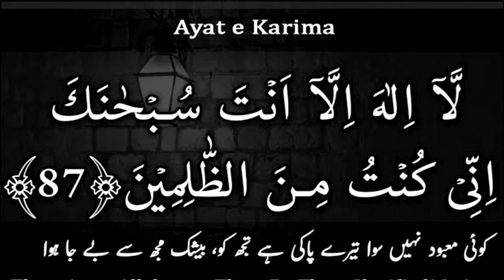Ye Padh Kar Jo Mango Gy Allah Zaror Dy Ga | Har Masle Ka Power Full Wazifa | Aayte Karima Ki Fazilat